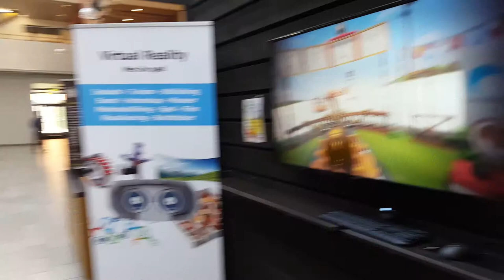Coastalbyte VR Cannon Trailer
VR cannon from Coastalbyte's booth on Creative Coast Festival 2016 in Karlshamn, Sweden.

The Cannon was developed using Unity3D and the headset being used is a Oculus Rift development kit 2.